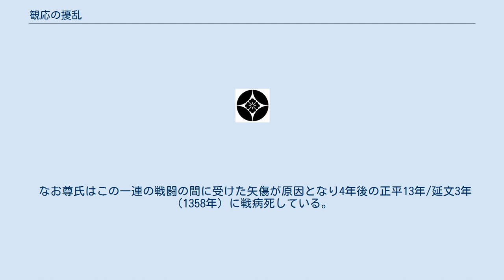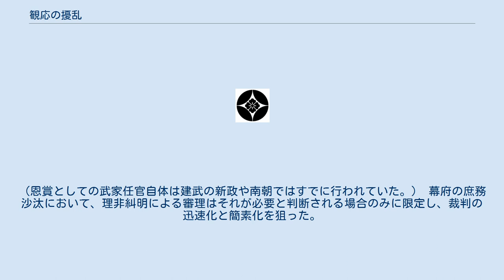観応の擾乱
観応の擾乱（かんのうのじょうらん）は、南北朝時代、正平5年/観応元年10月26日（1350年11月26日）から正平7年2月26日（1352年3月12日）にかけて、足利政権（室町幕府）の内紛によって行われた戦乱。
 将軍足利尊氏の弟で幕府の実権を握る足利直義の派閥と、幕府執事高師直・将軍尊氏の派閥が争い、最終的に師直も直義も死亡したことから、生き残った尊氏が擾乱に勝利した。
 なお、実態は足利政権だけにとどまらず、対立する南朝と北朝、それを支持する武家や、公家と武家同士の確執なども背景とする。
 また、本項では、この擾乱の中で一時的に生じた南北朝の統一である正平一統や、北朝の再擁立、足利直冬の再起についても併せて解説する。
 初期の足利政権においては、足利家の家宰的役割を担い主従制という私的な支配関係を束ねた執事高師直が軍事指揮権を持つ将軍足利尊氏を補佐する一方で、尊氏の弟足利直義が専ら政務（訴訟・公権的な支配関係）を担当する二元的な体制を執っていた。
なお、尊氏には高師直を筆頭に守護家の庶子や京都周辺の新興御家人が、直義には司法官僚・守護家の嫡子・地方の豪族がついており、概ね前者が革新派、後者が保守派と見られる。
 訴訟を担う直義は、荘園や経済的権益を武士に押領された領主（公家や寺社）の訴訟を扱うことが多かった。
直義は鎌倉時代の執権政治を理想とし、引付衆など裁判制度の充実や従来からの制度・秩序の維持を指向し、裁定機能の一部を朝廷に残したため、有力御家人とともに公家・寺社の既存の権益を保護する性格を帯びることになった。
これに対し、幕府に与した武士の多くは天皇家や公家の権威を軽んじ、自らの武力によって利権を獲ようとする性向があり、師直はこのような武士団を統率して南朝方との戦いを遂行していた。
それぞれの立場の違いから、必然的に両者は対立するようになっていく。
また、師直は将軍尊氏の執事として将軍の権威強化に努めたが、それは師直自身の発言力の強化にもつながるものであった。
 この対立は師直と直義のような次元では政治思想的な対立という面もあったが、守護以下の諸武士にあっては対立する武士が師直方につけば自分は直義方につくといった具合で、つまるところ戦乱によって発生した領地や権益を巡る争いで師直、直義、尊氏、直冬、そして南朝といった旗頭になる存在を求めただけという傾向が概して強く、今川範国や細川顕氏の例に見られるように、自己の都合でもって短期間の内に所属する党派を転々とすることもしばしばであった。
更に両者の対立の背景には足利尊氏の家督継承の経緯と外戚上杉氏の問題もあったとされる。
元々、尊氏の父貞氏は、嫡男であった高義に家督を譲って家宰の高師重（師直の父）に補佐させていたが、高義の死によって改めて異母弟の尊氏が後継者になった。
ところが、家宰として尊氏を補佐しようとする高氏と長年庶子扱いされてきた尊氏兄弟を支えてきた上杉氏の間で対立が生じ、尊氏が家宰である高氏を政務の中心として置いた一方、直義は脇に追いやられた上杉氏に同情的であった。
特に延元3年/暦応元年（1338年）に明確な理由がないまま上杉重能が出仕停止の処分を受け、同じく上杉憲顕が関東執事（後の関東管領）を高師冬（師直の従兄弟）に交替させられ、重能の代わりに上洛を命じられた事が、上杉氏及び直義の高氏への反感を高めたと考えられている。
 南北朝時代の初期に楠木正成・北畠顕家・新田義貞ら南朝方の武将が相次いで敗死し、高師直・師泰兄弟らの戦功は目覚ましかったが、延元4年/暦応2年（1339年）に後醍醐天皇が没して後の畿内は比較的平穏な状態となったため師直は活躍の場を失い、直義の法・裁判による政道が推進されるようになる。
しかし、師直が率いていた武士たちが秩序を軽んじて狼藉する事件が多く発生し、興国2年/暦応4年（1341年）に塩冶高貞が直義派の桃井直常・山名時氏らに討たれ、翌興国3年/康永元年（1342年）に土岐頼遠が北朝光厳上皇に狼藉を働いた罪により直義の裁断で斬首されるなどした。
こうした裁定に不満をもつ武士たちは師直を立て、直義はなおも権威と制度の安寧にこだわった。
両派の間はますます険悪になりつつあった。
 正平2年/貞和3年（1347年）に入ると、南朝の楠木正行が京都奪還を目指して蜂起して京はにわかに不穏となった。
まず9月に直義派の細川顕氏・畠山国清が派遣されてこれを討とうとするも敗北を喫し、11月に山名...